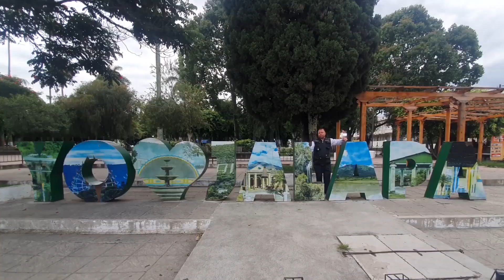Construirán un hospital para San Luis Jilotepeque